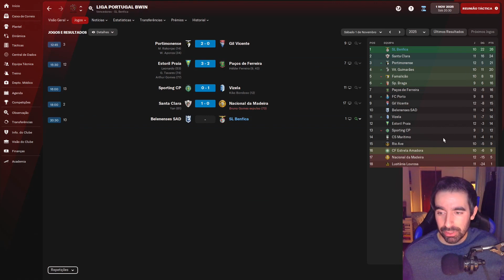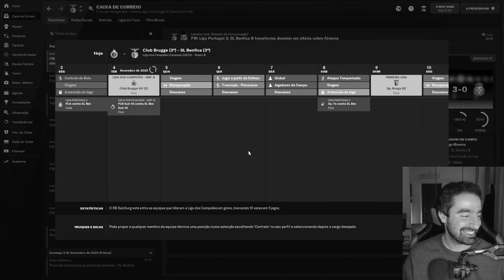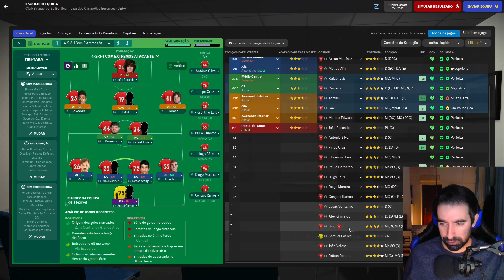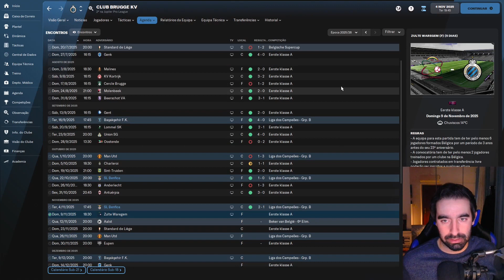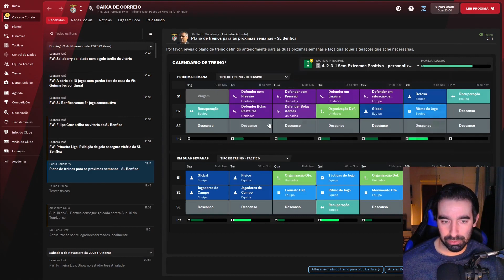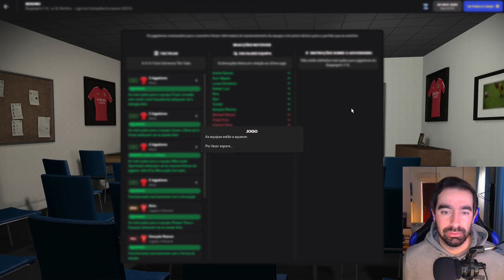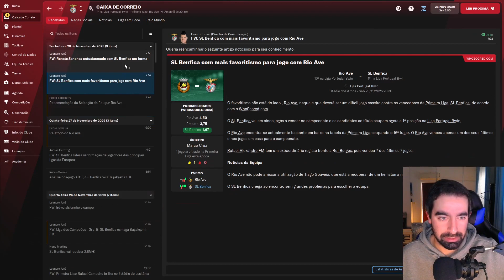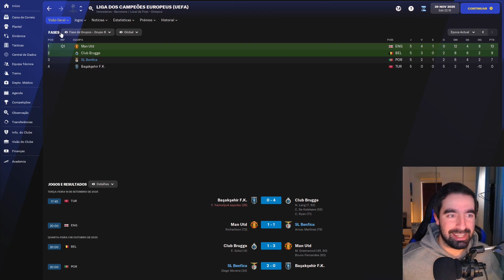Football Manager 2022: Carreira Benfica - T5 - EP4 "Jogos de Novembro!"